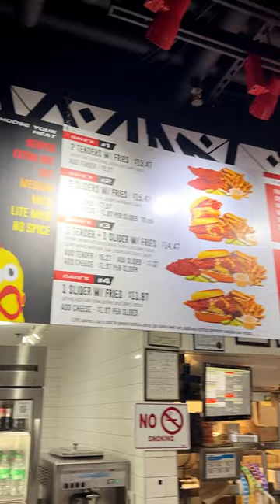Everything I ate in Las Vegas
Which spot would you go to first? 🤤🤤

📍 Stuff my Turkey 🦃
📍Los Arcos Birreria Tacos 🌮
📍Dave’s Hot Chicken 🐓
📍Chickie’s & Pete’s Crab-house 🦀

Hells Kitchen is on my list, your reservation MUST be wayyyy in advance!! I’ll be ready next time 😈

Lets be friends on everything :)

Here's all the tools & more that I use 👇
Beware..I got some major Gems in here 💎 🔥 😏